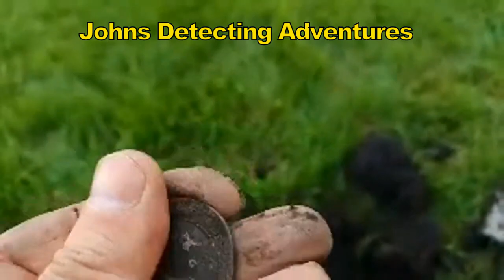A MASSIVE SILVER MEDIEVAL HAMMERED COIN & HOW OLD IS IT & WHO IS THE ROYAL?